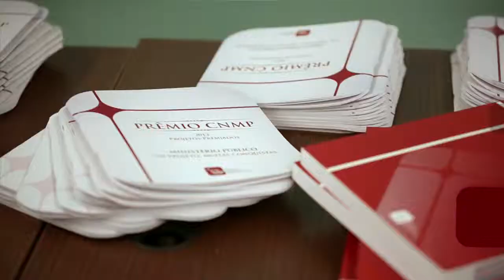Prêmio CNMP 2013: Projeto Agir (MP/RS)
Vencedor do Prêmio CNMP 2013, Categoria Profissionalização da Gestão: Programa Agir - atitudes que geram integração e resultados, do Ministério Público do Estado do Rio Grande do Sul.